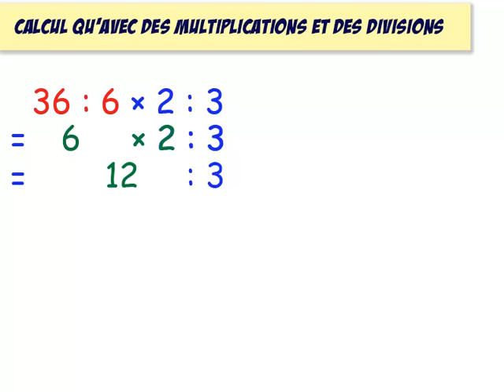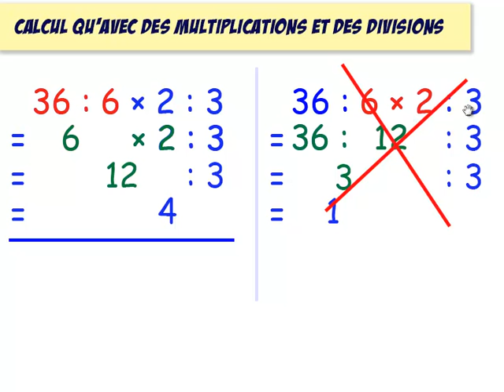5ème Enchaînement d'opérations 13 multiplication division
Je ne calcule qu'avec les multiplications et des divisions.